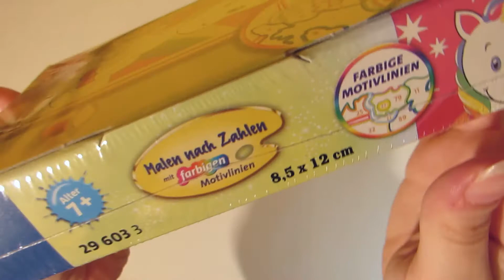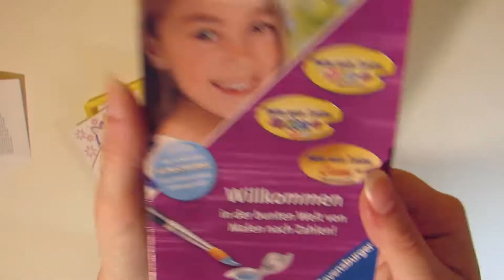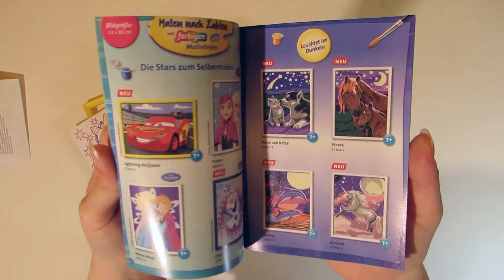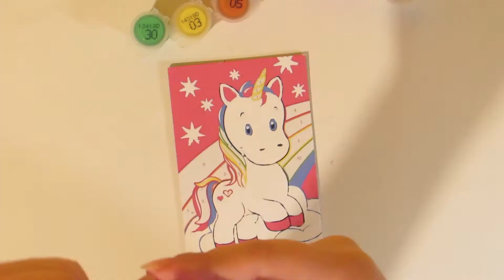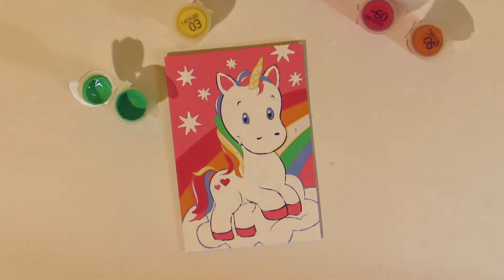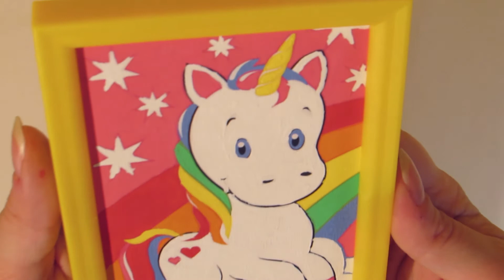MalenNachZahlen - Ravensburger 29603 - Süßes Einhorn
Dieses süße Einhorn können bereits Kinder ab 7 Jahren ausmalen.
Alles was man benötigt ist bereits enthalten, also Farben, Pinsel und sogar ein Rahmen.